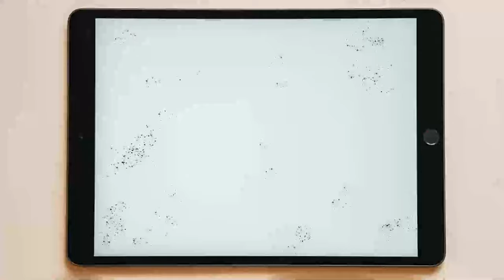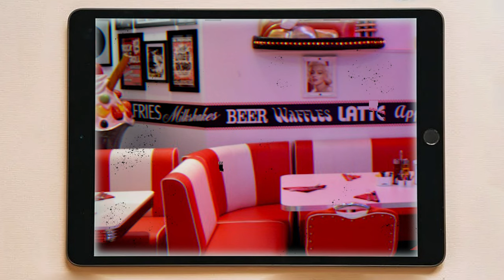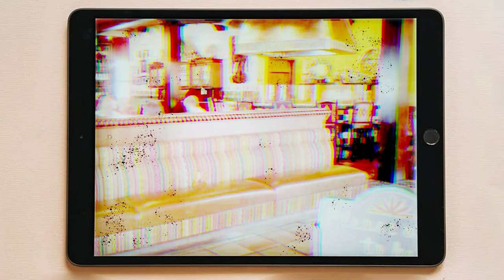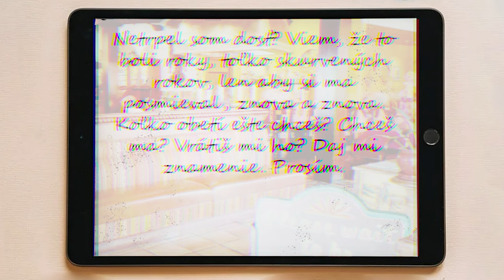Zábavné centrum Buna Barnabyho | Enigmatická úroveň | The Backrooms SK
Vitaj, cestovateľ. Vitaj v enigmatickej úrovni úrovni. V tomto zábavnom centre sa pohybuje istá entita menom Barnaby. Vyzerá ako králičí maskot. Jeho správanie je premenlivé, dávajte si pozor. Veľa štastia

Tím H.E.S